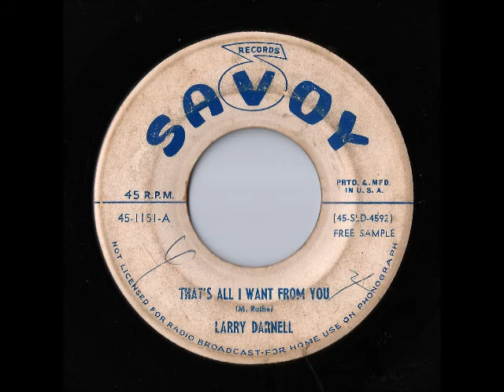Larry Darnell - That's All I Want From You (Savoy)